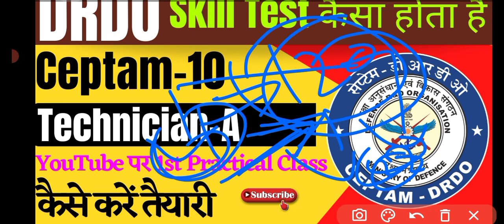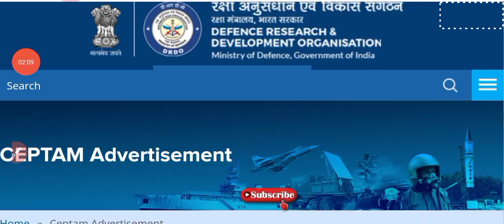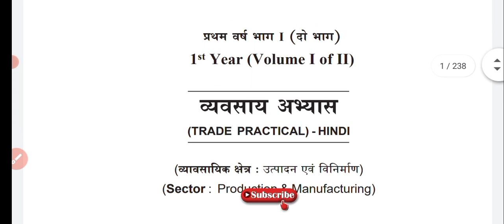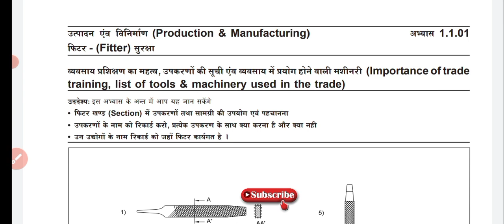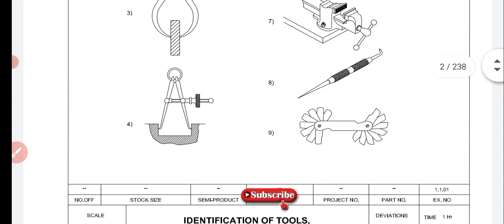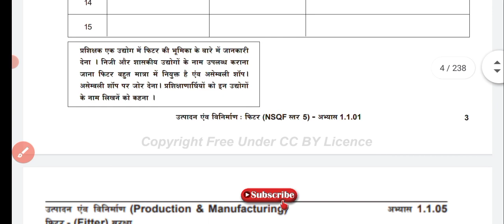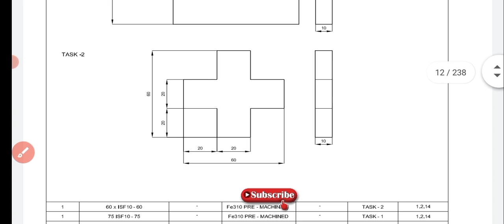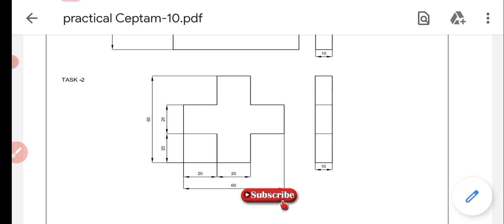DRDO Ceptam-10 Skill Test कैसे होता है | Tier-2 Exam DRDO Technician Skill Test की तैयारी कैसे करें